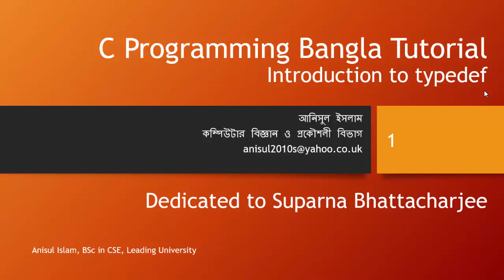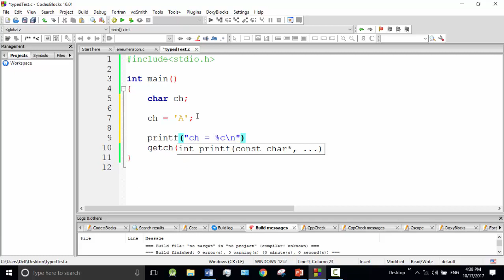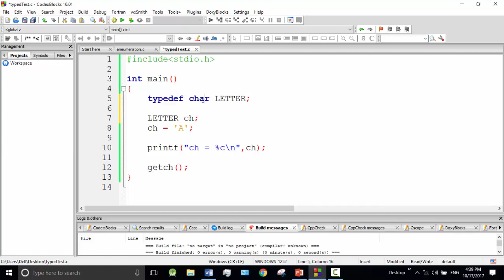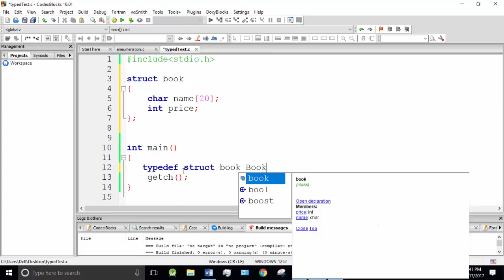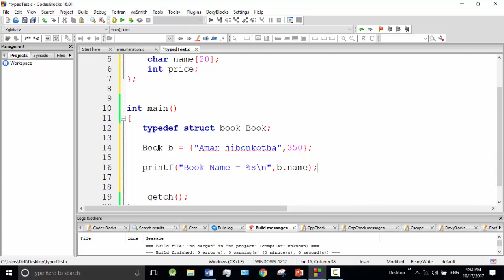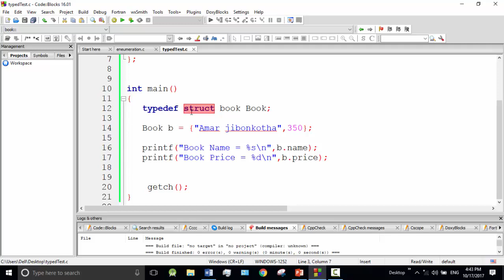C programming Bangla Tutorial 5.221 : typedef | Introduction to typedef